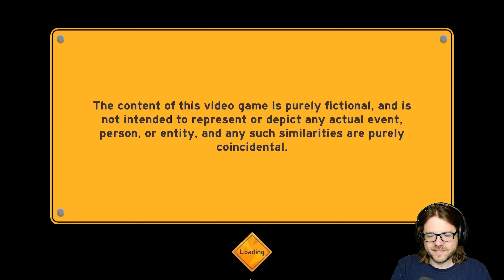Ein Sieg WAR NOCH NIE SO UNVERDIENT! | Make Way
EInfach unverdient

Dies ist ein Multiplayer Let's Play Gameplay von Make Way. Wir haben das Spiel auf dem PC gezockt.
Make Way wurde uns vom Publisher zur Verfügung gestellt.